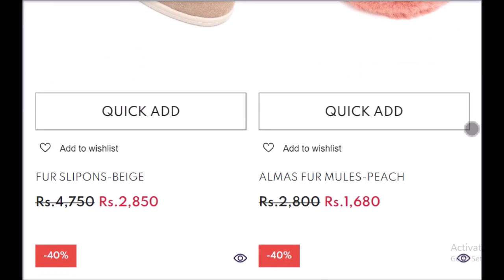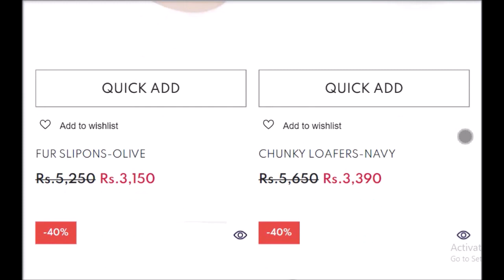Almas shoes sale flat 40% off on ladies shoes collection 2024